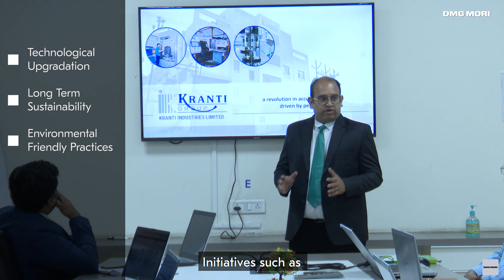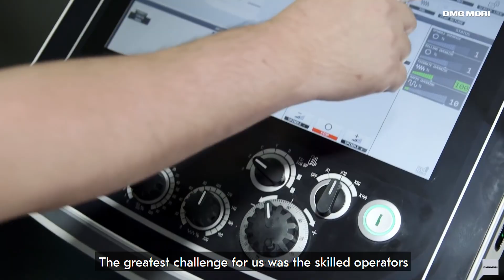DMG MORI Success Stories – FRONT RUNNER IN LPP SYSTEM | Kranti Industries (IN)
Starting with a small unit in 1981, today Kranti Industries India has become a leading precision machining company for the auto ancillaries and allied sectors, well what made them to reach this level.
As Mr. Sachin Vora- MD says: "Adaptability, Sustainability & Upgradation are key to success and DMG MORI LPP system defines this success story with its technologically advanced machines and applications."